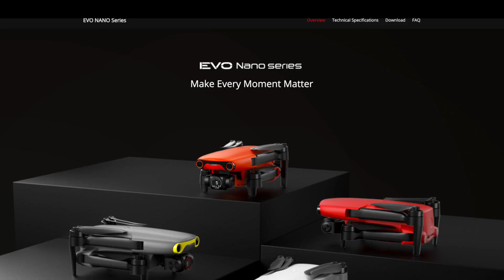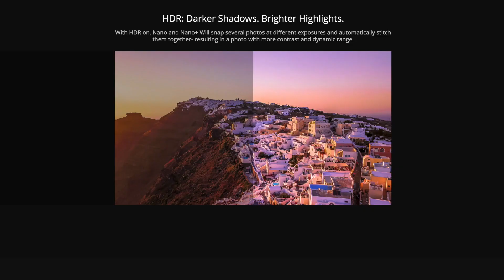Autel EVO Nano // ORDER CANCELLED!!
My Autel EVO Nano order has been cancelled! I thought this was going to give the Mini 2 a run for it's money, but now I won't know!

Canon 80D Camera
Sigma 35mm Lens
Manfrotto Compact Action tripod

Audio:-
Rode Wireless Go
Rode Wireless Go II
Rode Lavalier Go
Xvive Miniature Lav Mic
Rode VideoMicro

Lights:-
Weeylite RB9 RGBW
Viltrox RB08P RGBW
Aputure MC
Ulanzi VL49
Ulanzi VL15

Drone Gear:-
DJI Mini 2 Fly more Combo

Action Camera:-
DJI Osmo Action camera
DJI Action 2